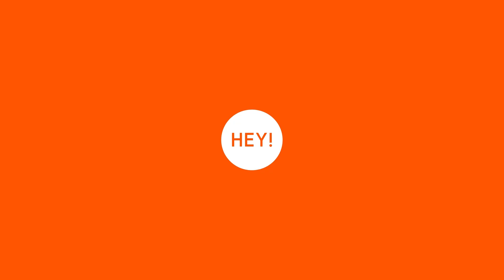Imperfect innovation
The historically popular development process of “move fast and break things” has got the biggest companies in the world far. In the age of AI, can we still take these risks in the name of progress or are the potential repercussions too great? Josh and James are joined by guest Jack Sails to discuss.

02:00 Open AI fearless implementation
03:00 Is developing in a vacuum worse?
04:00 Google move fast and break things becomes more dangerous
05:00 OpenAI haven't lost trust yet
06:00 How did OpenAI get its data - Mira Murati
09:00 Scraping the internet for data
10:00 A open internet vs private companies
10:00 ARC browser hover LLM description
11:00 Imperfect innovation, where does it come from?
11:00 Innovating to solve a problem vs innovation into unknown areas
12:00 Microsoft Copilot AI
13:00 ChatGPT taking over Google as the go-to for questions
16:00 Kodak & digital images
18:00 Humans bring value and craft
19:00 The iPhone was an iPod killer
20:00 Fearing innovation and protectionism
21:00 Nokia's lack of smartphone innovation
25:00 Theranos - Fake it till you make it in medicine
28:00 Now no one will touch the Metaverse
29:00 Zoe smart patch and gut tracking
35:00 Lime Scooters late night testing for alcohol
36:00 Innovation that's not required
37:00 Coke's new flavour
39:00 Segway
42:00 Cars
43:00 Napster's innovation